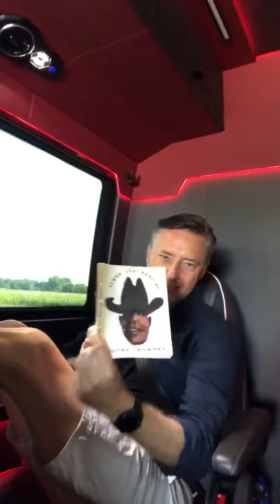KMP w drodze 17.08.2020!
Cześć ekipa, jedziemy właśnie na krótką nadmorską trasę KMP. Pogramy przez pięć dni.